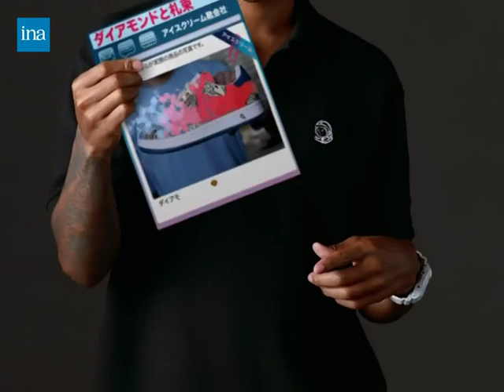pub HP Pharell (2006)